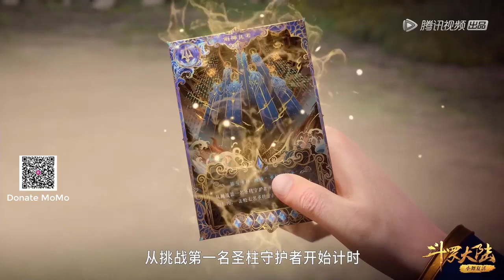Phần 329 ĐẤU LA ĐẠI LỤC 5 ĐƯỜNG TAM TRỌNG SINH Mãnh mã cường hoành